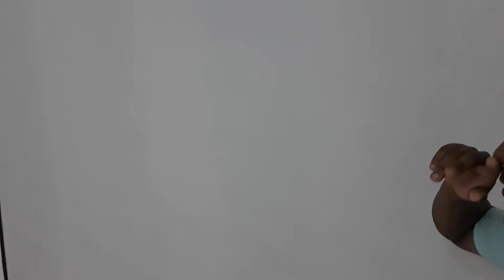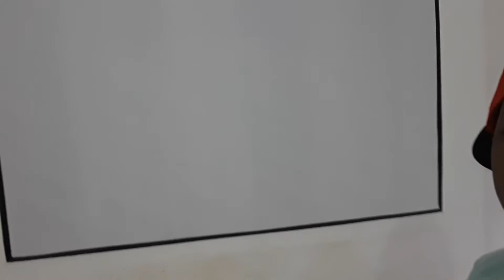Telão de projeção/ Mercado livre CINEMA EM CASA 100 POLEGADAS! Part. Meu filho Yan 1/3.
Alô galera do canal blz? Muito obrigado a cada um de vocês, e a os novos inscritos sejam bem vindos... já estamos chegando ao objetivo bem legal de inscritos, Espero que gostem desse projeto e de outros,vídeos que eu irei postar nessa plataforma!
 Aguardem ... muitas novidades e em breve vídeos de cavaco e violão para quem curte também aquele abraço fui.